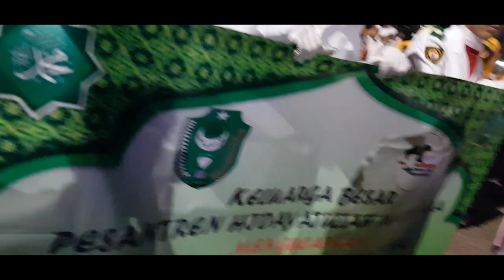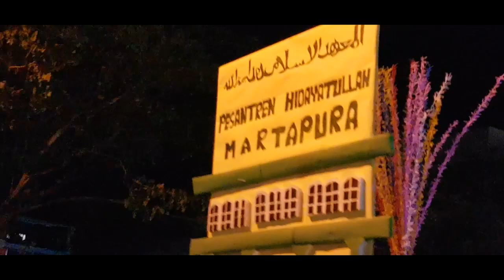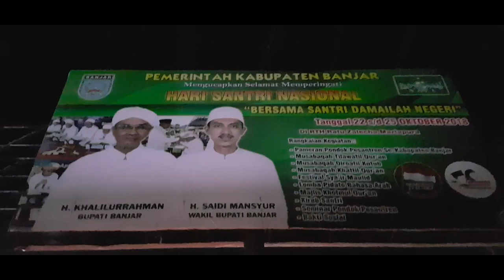KIRAB HARI SANTRI 22 OKTOBER 2018 PESANTREN HIDAYATULLAH MARTAPURA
KIRAB HARI SANTRI NASIONAL 22 OKTOBER 2018 PESANTREN HIDAYATULLAH
 "BERSAMA SANTRI DAMAILAH NEGERI"